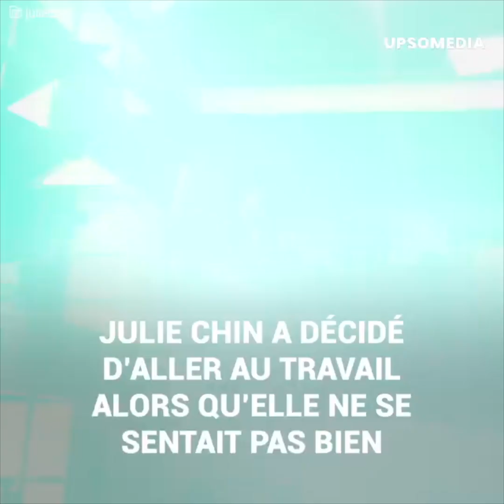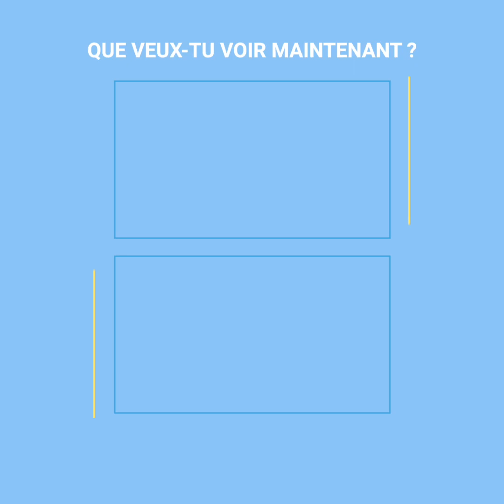Une présentatrice présente les symptômes d'un arrêt cardiaque en direct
Julie Chin est venue travailler au journal sans penser qu’elle aurait la peur de sa vie.
Quand elle a pris l’antenne, elle avait du mal à lire et à prononcer les phrases. Julie ne savait pas qu’elle faisait un début d'infarctus.